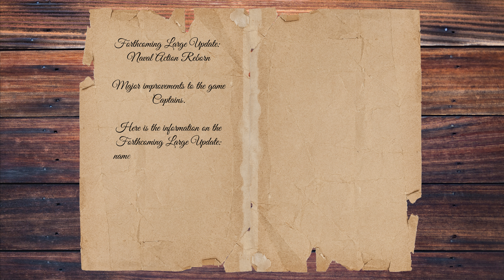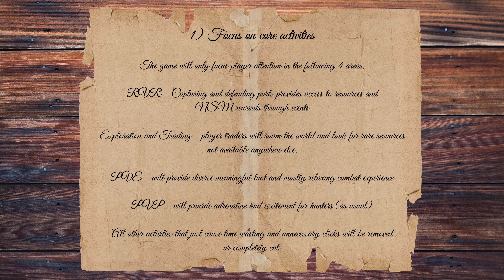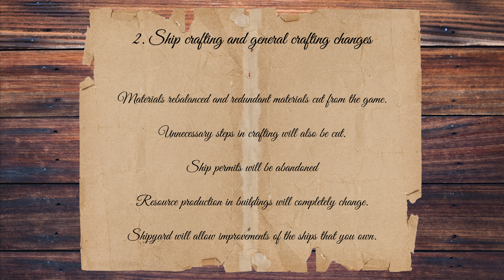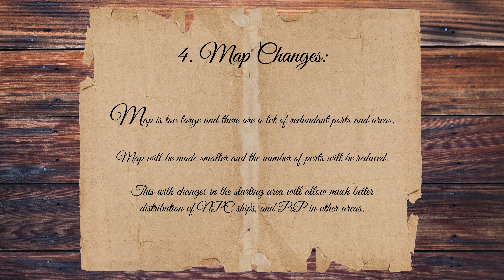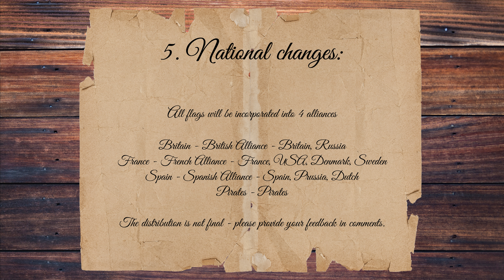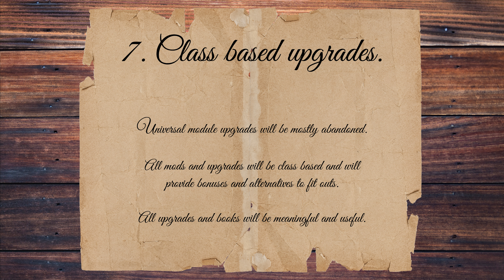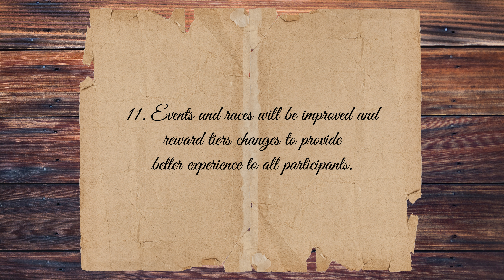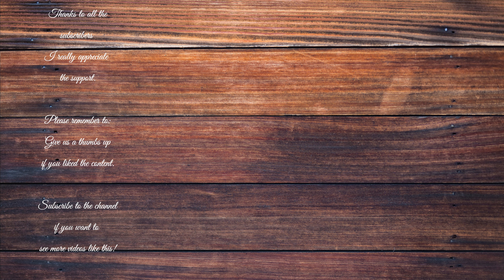Nueva Temporada - cambios confirmados, nuevo MAPA y BARCO! El Galeón (NAVAL ACTION)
Bienvenidos al canal de Plvs Vltra! Aquí discutiremos los cambios confirmados por los devs del nuevo parche NAVAL ACTION REBORN tratando de especular lo mínimo e intentado despejar las dudas. Por favor usa los capítulos para "saltar" directamente a lo que te interese!!!

Por favor 💥dale💥 al botón del 👍🏻 LIKE 👍🏻si te gusta el contenido!!!

Intro (00:00)
Focus en las actividades principales (01:05)
Cambios en el crafteo de barcos (04:23)
Cambios en el punto de partida (12:55)
Cambios del mapa (17:46)
Cambios de las naciones (25:54)
El retorno del chat global (28:39)
Upgrades basados por clase (29:40)
Server reset y wipes (31:24)
Mecánicas del combate (33:05)
Barcos Asegurados (36:27)
Eventos y carreras (37:34)
Raiders mejorados y balanceados (37:58)
Barcos nuevos (39:04)
Fecha inicial de la nueva temporada (40:55)